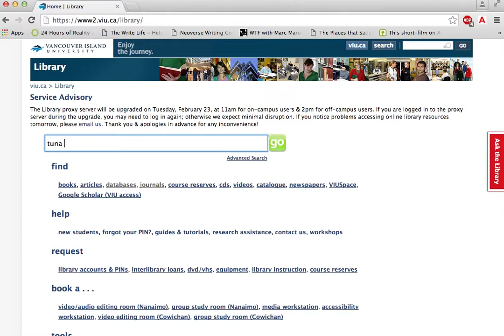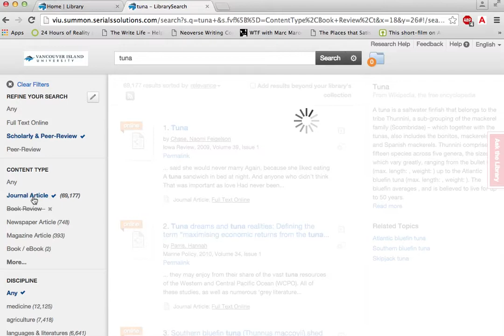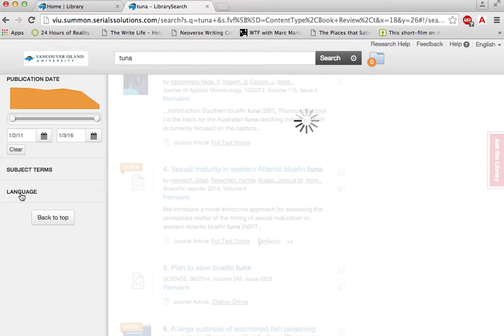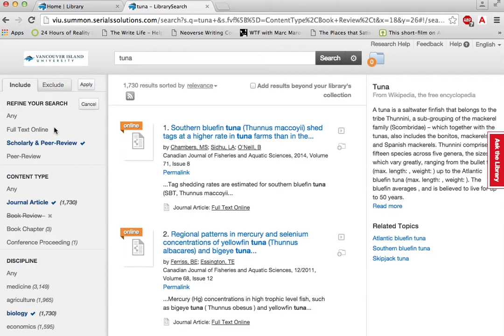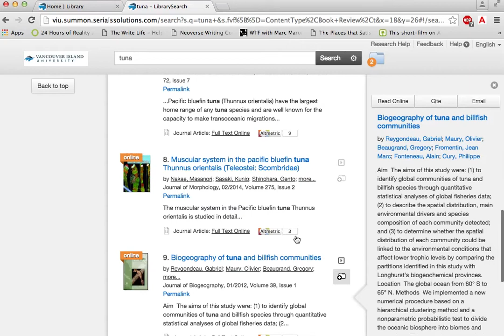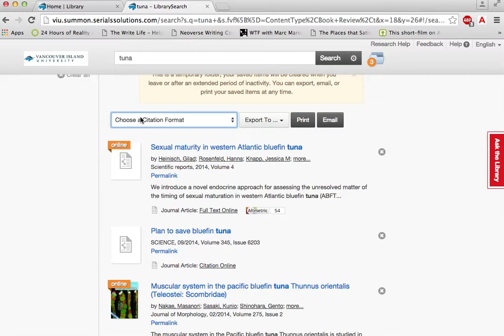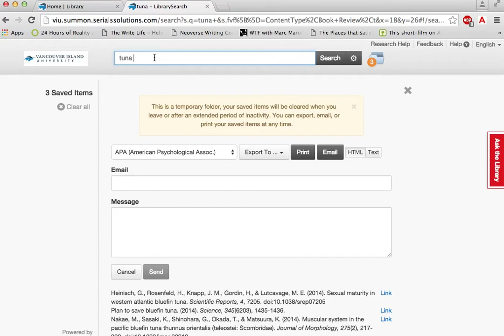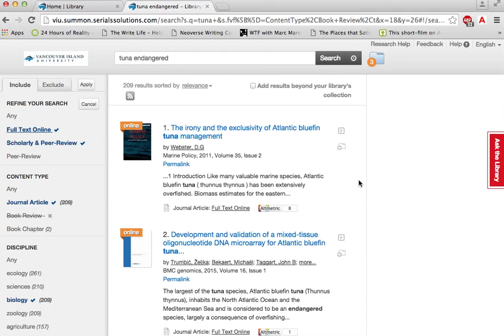Using VIU's Library Search Tool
This online tutorial shows how to use VIU's library search as a tool for conducting research.